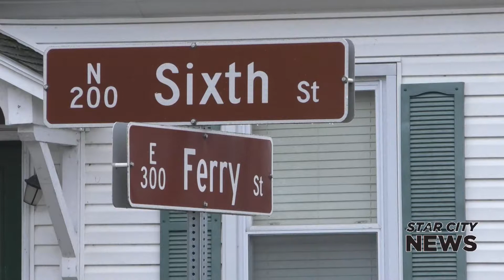Police Standoff in Attica, Indiana - 12/30/21